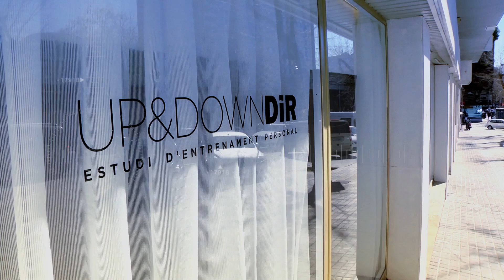Estudi d’Entrenament Personal Up&Down DiR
A Clubs DiR fem un pas endavant en el món de l'entrenament personal!

Up&Down creix i obre un nou espai on podràs aconseguir tot allò que et proposis, tant siguis abonat del DiR o no abonat. Descobreix l'estudi d’entrenament dedicat a tu i per a tu i gaudeix d’un equipament de gamma top per aconseguir els teus objectius.
Una experiència total per els amants dels reptes!